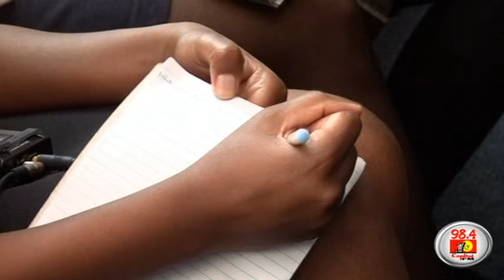TJRC boss says damning report may be thrown out